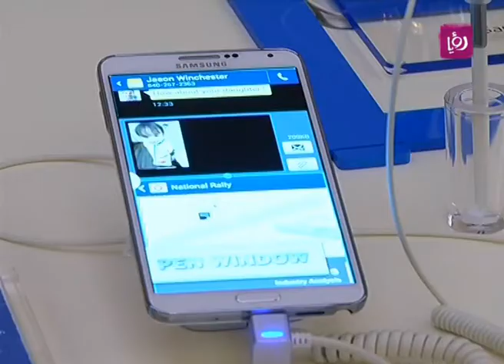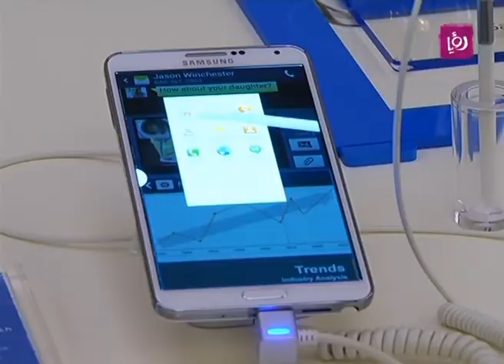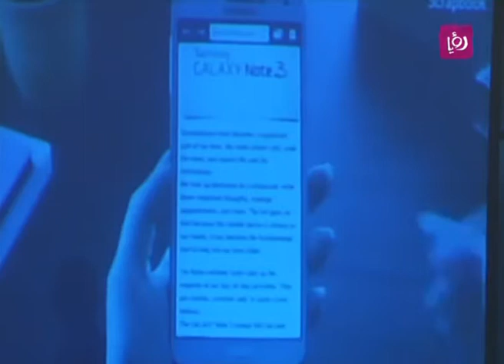تقرير عن اطلاق سامسوج جالاكسي نوت 3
تقرير الزميل صالح قشطة لبرنامج دنيا يا دنيا الصباحي عن اطلاق شركة سامسونج المشرق العربي بالتعاون مع موزعها المعتمد في الأردن BCI آخر صيحات التكنولوجيا التي توصلت اليها والتي تمثلت بجهاز سامسوج جالاكسي نوت 3 بالإضافة لسامسونغ جالاكسي جير والذي هو عبارة عن ساعة تتيح لمستخدمها البقاء على اتصال بهاتفه الخلوي.